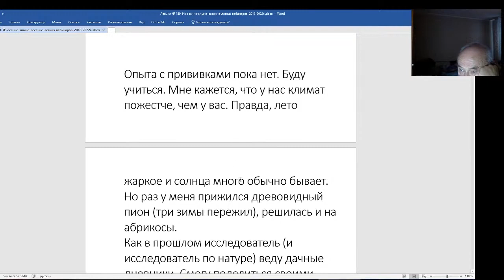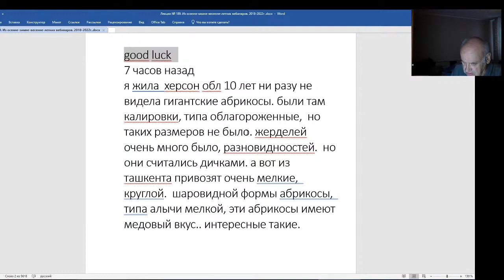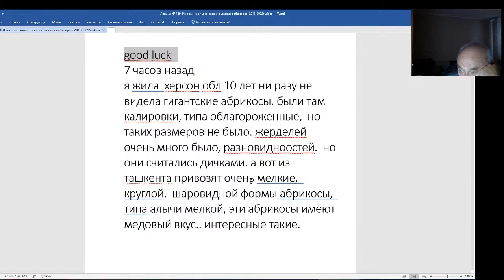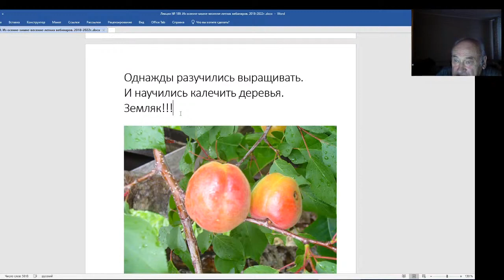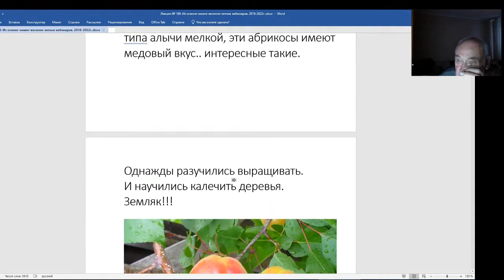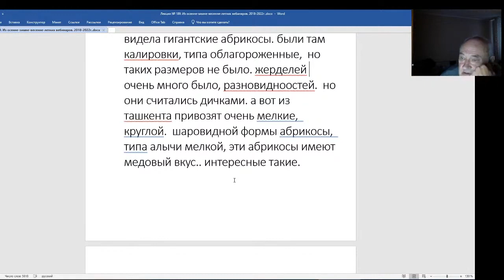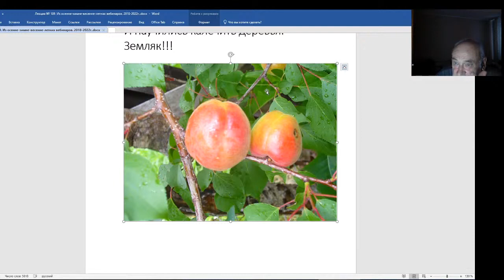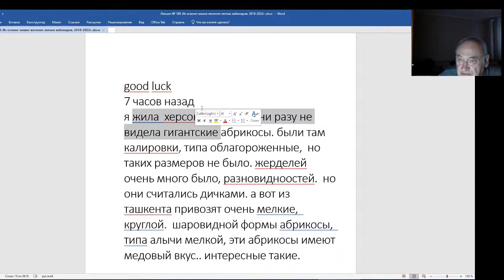Железов Валерий. Вебинар 189. Интересные письма.